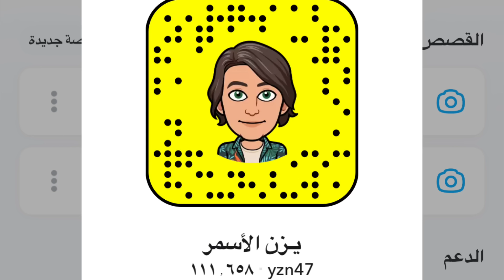يزن فاجئ عيال الحاره في اكبر ملعب صابوني بالحاره شوفو وش صار😭🔥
أهلا بكم فى قناة يوميات يزن وعزيز 👧👦🧒👶

نقدم لكم يومياتنا  بشكل مسلي ومختلف
لا تنسوا تشتركوا في القناة وتفعلوا الاشعارات 🔔  حتى تكونوا أول متابعين حارة يزن😉😍